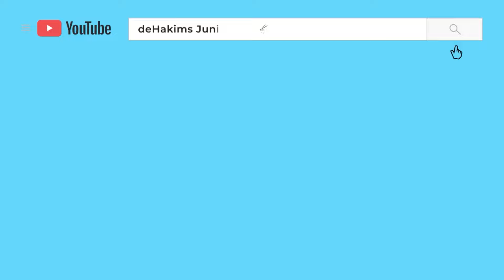DJALU TRAKTIR SEMUA YANG LAGI BERKUDA..!!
Assalamualaikum temen-temen..
Tiba dipegangin rame-rame..
cape latihan langsung ilang..
hahaha